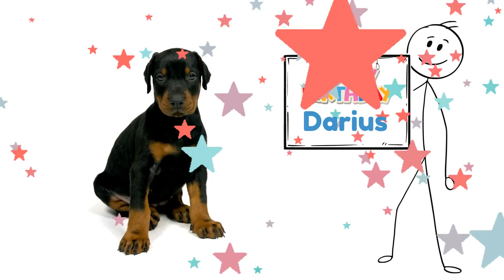Happy Birthday Darius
Let's celebrate DARIUS!  A fun happy birthday video for Darius.